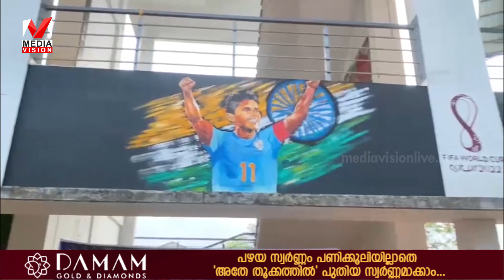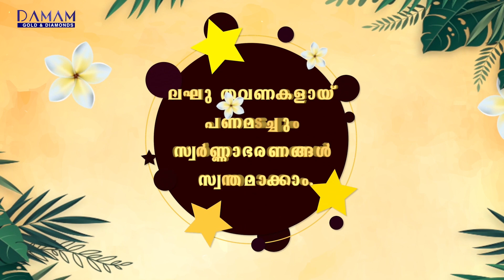'നാട്ടാരേ.. ഞങ്ങളും ലോകകപ്പ് മത്സരാഘോഷത്തിലാണ്.. പക്ഷേ പ്രകൃതിയെ നശിപ്പിക്കാനില്ല..'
'നാട്ടാരേ.. ഞങ്ങളും ലോകകപ്പ് മത്സരാഘോഷത്തിലാണ്.. പക്ഷേ പ്രകൃതിയെ നശിപ്പിക്കാനില്ല..' വേറിട്ട ആഘോഷമൊരുക്കി കോട്ടയ്ക്കൽ മലബാർ പോളിടെക്‌നിക് വിദ്യാർത്ഥികൾ.